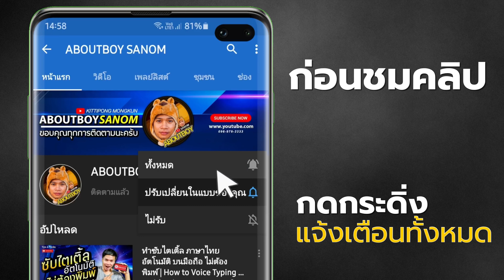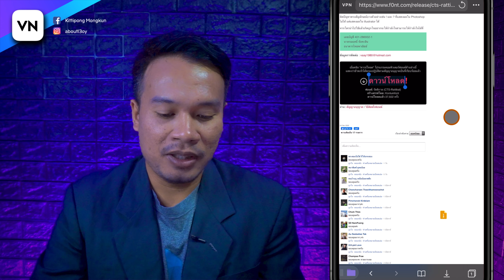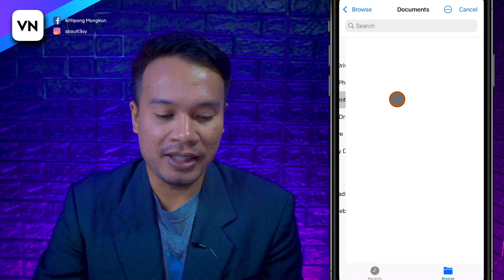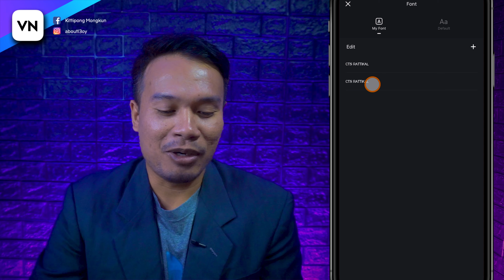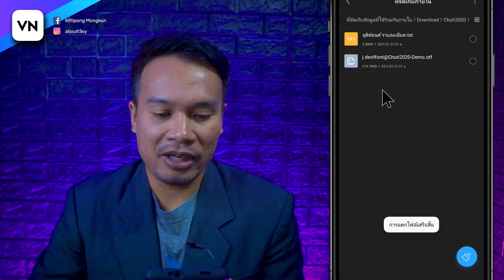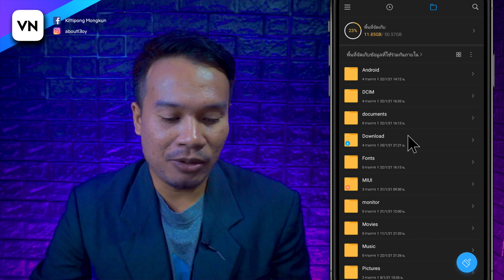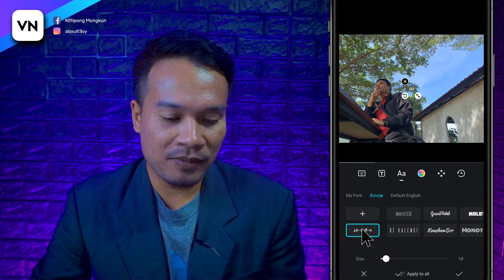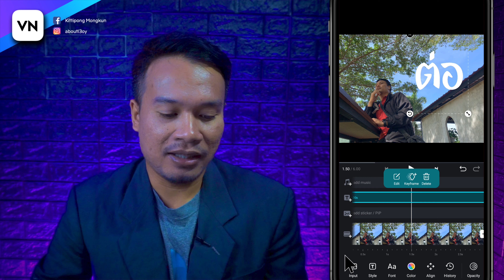สอนตัดต่อ VN Video Editor 2021 | EP.17 โหลดฟอนต์ ภาษาไทย ติดตั้ง iOS Android | ABOUTBOY SANOM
สวัสดีครับเพื่อน ๆ วันนี้ผมจะมาแนะนำการโหลดฟอนต์ ภาษาไทย ติดตั้ง ใช้งาน ในแอพ VN Video Editor

✅ เมนูลัด EP.17 โหลดฟอนต์ ภาษาไทย ติดตั้ง ใช้งาน
00:00  VN Video Editor 2021
01:11  โหลดฟอนต์ iOS
01:57  จัดการไฟล์ที่โหลดมา
02:09  ติดตั้งฟอนต์ iOS วิธีที่ 1
02:29  ติดตั้งฟอนต์ iOS วิธีที่ 2
03:00  การลบฟอนต์ที่ติดตั้งไว้ iOS
03:12  การนำฟอนต์ไปใช้งาน iOS
03:48  การส่งออกคลิป iOS
04:04  โหลดฟอนต์ Android
04:36  จัดการไฟล์ที่โหลดมา
05:00  ติดตั้งฟอนต์ Android วิธีที่ 1
05:36  ติดตั้งฟอนต์ Android วิธีที่ 2
06:10  การลบฟอนต์ที่ติดตั้งไว้ Android
06:19  การนำฟอนต์ไปใช้งาน Android
07:01  การส่งออกคลิป Android

🔴 เว็บดาวน์โหลดฟอนต์ไทย

✅ดาวน์โหลด แอพ VN Video editor

อุปกรณ์การถ่ายทำ
: POCO M3
: Sony A5100
: BOYA BY-M1